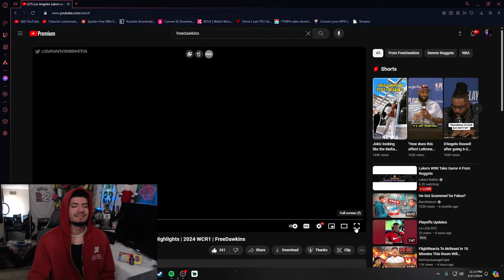LEBRON FAN REACTS! | Lakers vs Denver Nuggets Game 4 Highlights | April 28, 2024